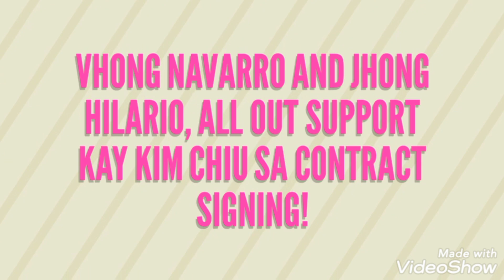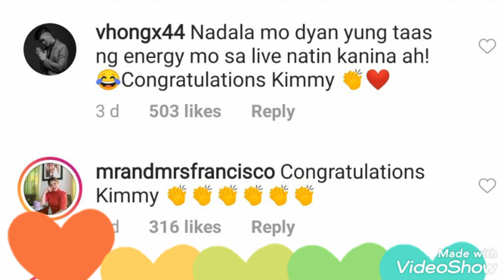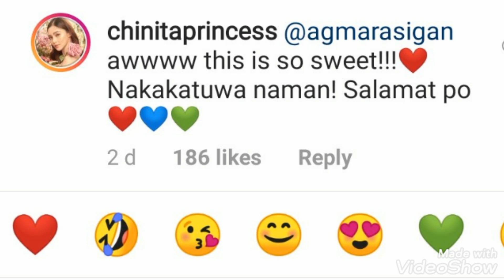Vhong Navarro, Melai Cantiveros, Jhong Hilario, LAGING NAKASUPORTA kay Kim Chiu!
KIM CHIU
(Chinita Queen, Millenial Horror Queen, Pandemic Superstar, Queen of the Dancefloor, Teleserye Princess, Most Successful PBB Alumni, Most Talked About Personality of 2020)